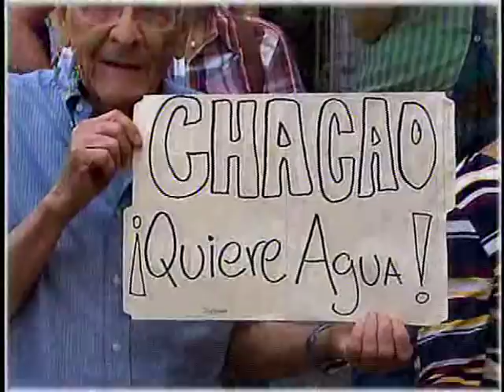El Imparcial // 19 de Julio de 2018 11:45 am